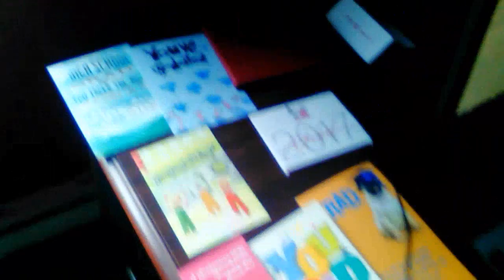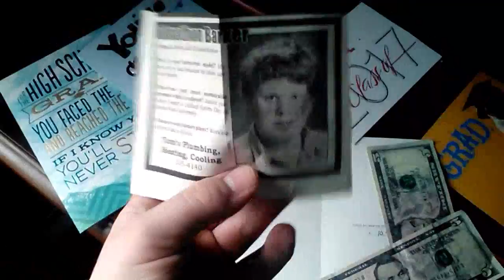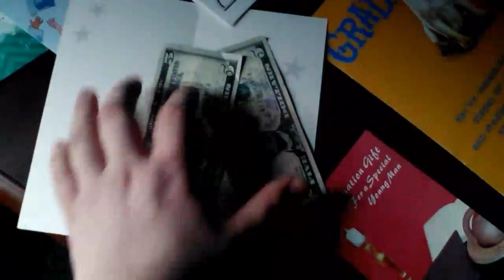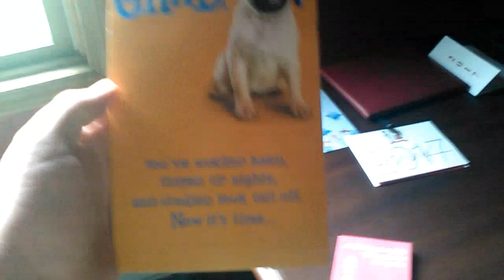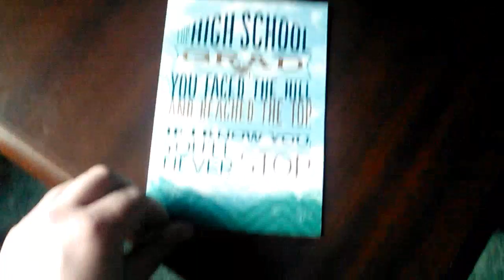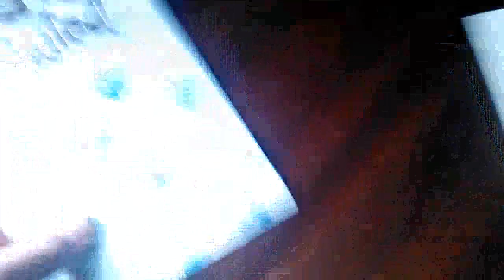Johnathon's Graduation Special, Part 3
Here I am at Home Reviewing my Cards from everyone I know such as my 2 Grandma's, My Mom, My Uncle Ryan, Assistant Teacher, & My 2 Neighbors across the street.